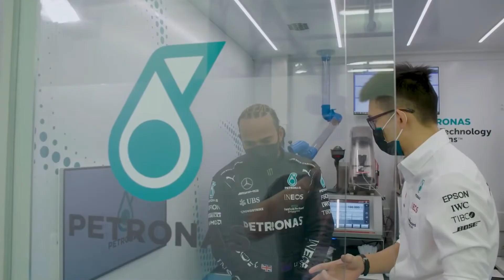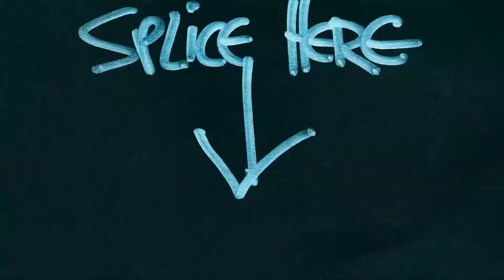Porsche & Audi's Final Words on Joining F1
Porsche & Audi joining F1 in 2026 are the rumours everybody is talking about, these are the final word by porsche & F1 team bosses.